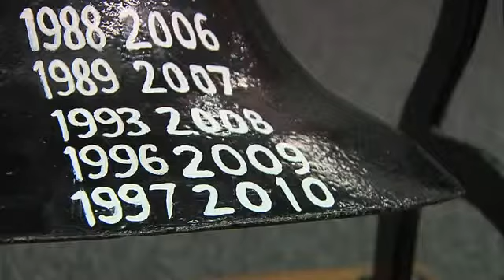UC preps for Miami game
UC Football comments on Miami game